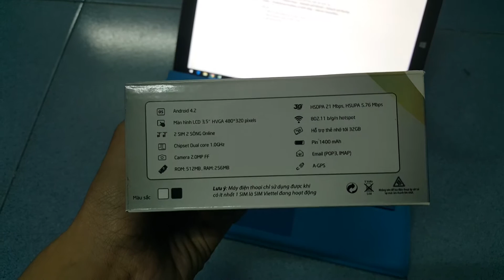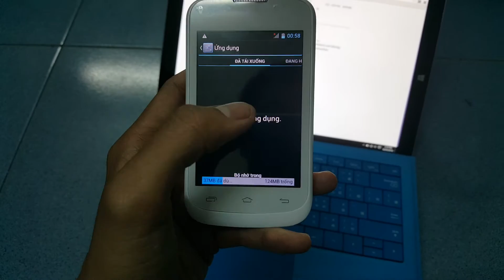Viettel V8413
Thông tin khác:
Bất động sản quang Sơn - 84 Số 1, Bình Trị Đông B, Bình Tân, Hồ Chí Minh
Bất động sản quang Sơn - 84 đường Số 1, Bình Trị Đông B, Bình Tân, Hồ Chí Minh
Bất động sản quang Sơn - 84 So 1, Bình Trị Đông B, Bình Tân, Hồ Chí Minh
Bất động sản quang Sơn - 84 duong So 1, Bình Trị Đông B, Bình Tân, Hồ Chí Minh